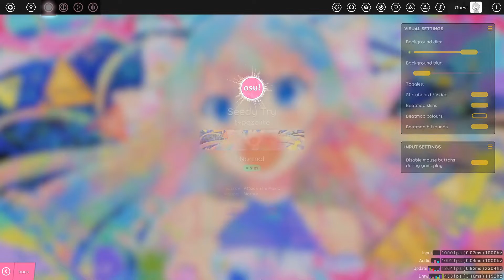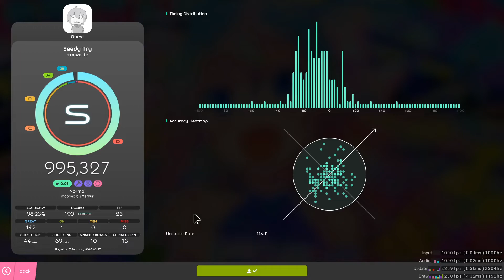t+pazolite - Seedy Try [Normal] Random FC | 97.79% S | 19pp | osu! FullComboFebruary (Rant in Desc)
bonus cuz like why not
obviously i'm not an active osu!standard player, i mostly just stick to mania.
if lazer had ungrouped songs, i would definitely play it more often.

honestly it really confuses me as to why lazer doesn't have ungrouped songs, it honestly makes "sort by difficulty" a bit of a joke and pretty unhelpful for a new player, since it groups all the difficulties to a song and then sorts by what ever the maximum difficulty it is, which means you have to really hunt to find a map you're actually capable of playing.

where as in stable osu, you can have the songs ungrouped and sort by difficulty in a much more useful way, like you can very easy test your relative skill and see just a helpful list of "here's all the songs you'll actually be able to play" without hunting for the difficulty.
and more importantly to a new player is that the ungrouped sorting gives a very straightforward progression path, like you can easily see how you're going to and how you have progressed.  idk, it's like climbing a mountain in that you can see how far you've come and about how far you can go

and a third thing about the songs always being grouped in lazer is that it also kinda ignores multimode players.  In stable you can group your songs by mode and sort by difficulty, this makes learning multimode much easier for a new player, and you can also group by key count and keep that sort by difficulty which is essential for multikey mania players, like myself (10k gang rise up).

In lazer, you can switch gamemodes to see what you can play, i guess, but in mania all the keycounts are mixed together, so you can be scrolling, finally find a song in the star difficulty you can play, but oopsie-doopsie it's a 7 key song looks like you have to hit that "keys=4" and keep looking

honestly, as pretty as the new UI in lazer looks, it is a downgrade in functionality across all fronts, tbh

and it doesn't look like anyone is really working on bringing them back, lazer's been in development for a while and checking the pull request on the github earlier today, there's nothing there about the song grouping, and briefly looking at the reported issues on the github it doesn't look like anyone has asked for it either.

I can't be the only one who want's this, so i'm probably gonna look deeper into why it's been removed (or i guess "hasn't been added yet" since lazer is such a big change to osu) and what the sentiment is about having it in the game.

honestly, each and every passing day i stray closer and closer to just straight up downloading the source code, learning C#, and reprogramming the game myself just to bring the unsorted difficulties back

i'm not even joking